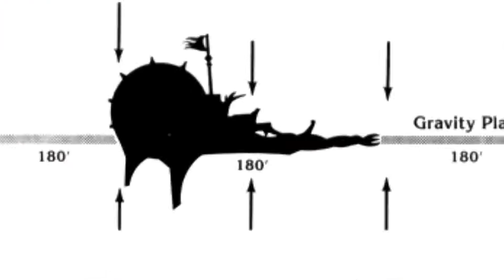Elfos e Orcs em Spelljammer 5e Dungeons and Dragons | Narrando Aventuras Spelljammer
Spelljammer Dungeons and Dragons 5e chegou! Quem viaja pelos Spelljammers? Em Spelljammer tem ar no espaço? E gravidade, como funciona? E qual é o estilo de uma campanha de Spelljammer? Quem são as grandes forças do espaço?

- Se você quer entender esses conceitor básicos curta esse vídeo e o vídeo companheiro sobre a cosmologia do DnD

- Clique aqui para aprender a criar Aventuras de RPG de mesa com 5 Minutos de preparo

- Clique aqui para aprender a criar aventuras de RPG de mesa One-Shot rapidinho

- Aventuras de RPG de mesa em florestas
- Aventuras de RPG de mesa no inverno Parte 1
- Aventuras de RPG de mesa no inverno parte 2

Ilhas, vales distantes e outros locais isolados do "mundo normal" são oportunidades para excelentes aventuras e campanhas nos mundos roleplay. A ideia aqui não é "jogo realista"/simulacionista e sim mostrar os elementos das ilhas e locais isolados que podem enriquecer sua narração.

🐲 Quer jogar rpg de mesa? No Barraco do Ladob você encontra um grupo de veteranos do RPG que continuam a se aventurar por todas as edições e mundos de D&D. Quer ver como um jogo "old school" funciona? Então curta nossos vídeos e aventuras.

LORE DOS MUNDOS E PIADAS COM NOSSOS SHORTS DE RPG
Para seus jogadores que só erram!
A playlist com todos os shorts

Aventuras no Espaço com Spelljammer (D&D 5e)

O nascimento da magia selvagem nos Reinos Esquecidos (AD&D 1e)

A selvageria de Dark Sun (AD&D 2e)

Veja como são aventuras nos mais altos levels de D&D 5e

Curse of Strahd (D&D 5e)

COMO CRIAR RPG DE MESA
Criando seu próprio RPG de mesa (Parte 1 - Campanha e Regras)
Criando seu próprio RPG de mesa (Parte 2 - Técnicas, Estatística e Design de Regras)
Criando seu próprio RPG de mesa (Parte 3 - Habilidades e Perícias)